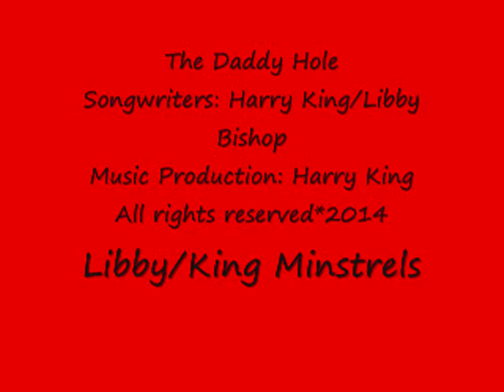The Daddy Hole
Songwriters Harry King/Elizabeth Ann (Libby) Bishop
Music Production /Harry King